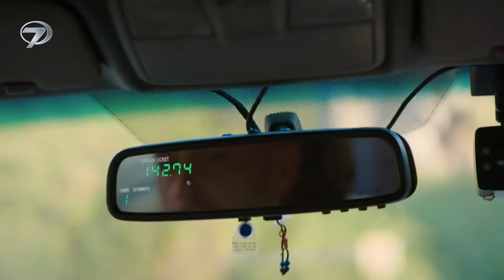ESARET NEW SEASON 399- You belong to me, let everyone know that!